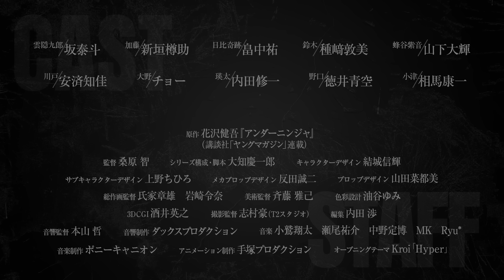TVアニメ『アンダーニンジャ』本PV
「忍者は今も日本に存在している――」

TVアニメ『アンダーニンジャ』2023年10月より放送スタート！

【放送情報】
TBS  10月5日より毎週(木) 25:28～
BS11　10月6日より毎週(金) 23:30～

【キャスト】
雲隠九郎：坂泰斗
加藤：新垣樽助
日比奇跡：畠中祐
鈴木：種﨑敦美
蜂谷紫音：山下大輝
川戸：安済知佳
大野：チョー
瑛太：内田修一
野口：徳井青空
小津：相馬康一

【スタッフ】
原作：花沢健吾『アンダーニンジャ』（講談社「ヤングマガジン」）
監督：桑原 智
シリーズ構成・脚本：大知慶一郎
キャラクターデザイン：結城信輝
サブキャラクターデザイン：上野ちひろ
メカプロップデザイン：反田誠二
プロップデザイン：山田菜都美
総作画監督：氏家章雄　岩崎令奈
美術監督：斉藤 雅己
色彩設計：油谷ゆみ
3DCGI：酒井英之
撮影監督：志村豪（T2スタジオ）
編集：内田 渉
音響監督：本山 哲
音響制作：ダックスプロダクション
音楽制作：ポニーキャニオン
アニメーション制作：手塚プロダクション

‹書籍情報›
原作コミックス『アンダーニンジャ』
著者：花沢健吾（講談社／ヤングマガジン）
第1巻～第10巻 好評発売中
最新第11巻 2023年9月6日発売予定

©花沢健吾・講談社／アンダーニンジャ製作委員会